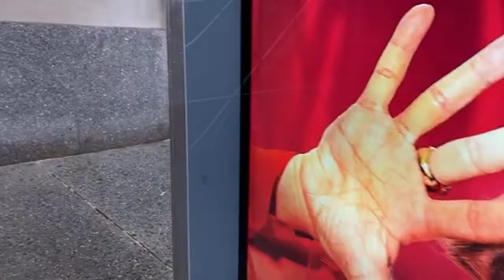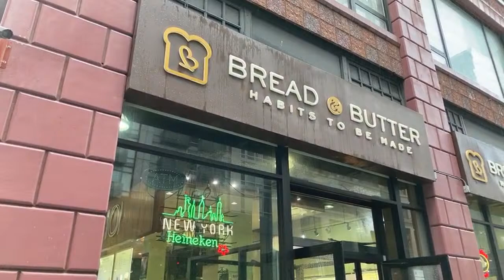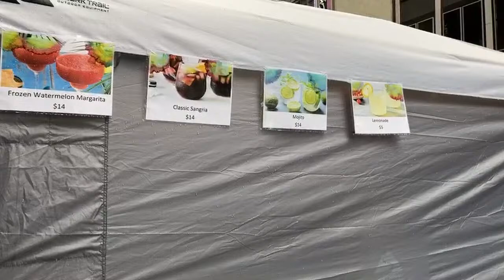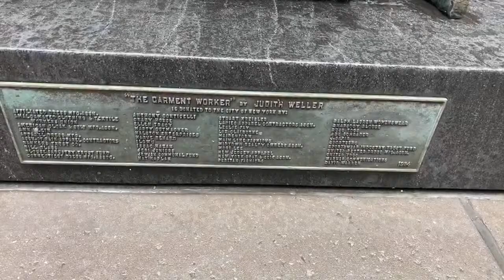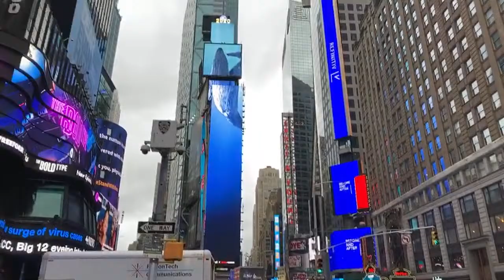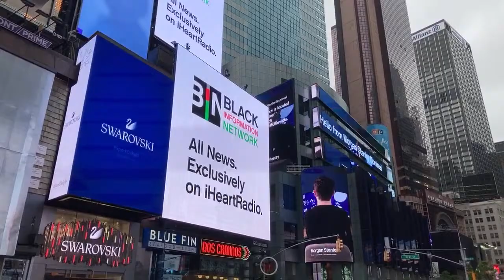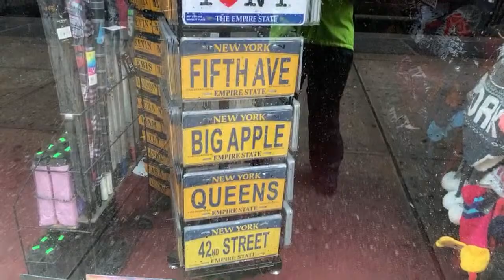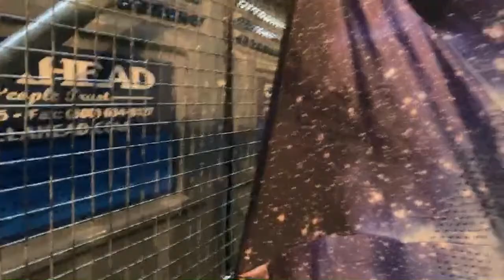Walking NYC Tropical Storm Fay LIVE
Walking Tropical Storm Fay LIVE in NYC.

Rules of the Live Chat: No racism, harassment, toxic or violent behavior, spamming, or impersonation. Please keep political chat and personal questions to a minimum.

Consider becoming a member to get access to exclusive content on the channel!

Streamed Using IPhone SE Gen 2